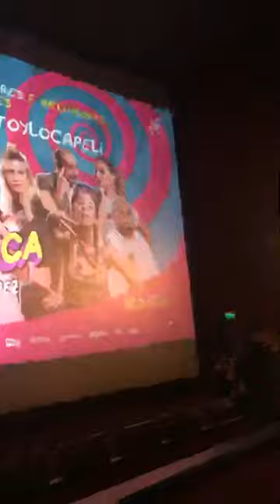Daniella Chavez Instagram Live No Estoy Loca Diciembre De 2017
La chilena daniella chavez haciendo una transmisión en vivo en Instagram en la premier de la película no estoy loca